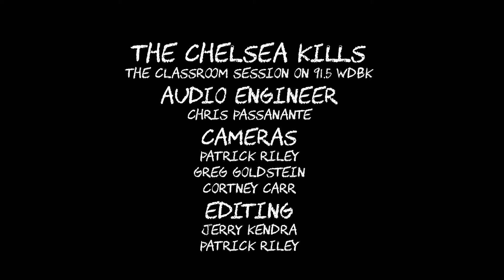Chelsea Kills - Far Out Low Down - [The Classroom Sessions on 91.5 WDBK]